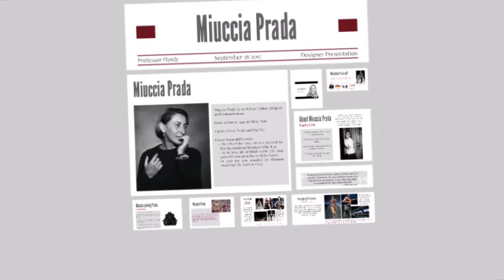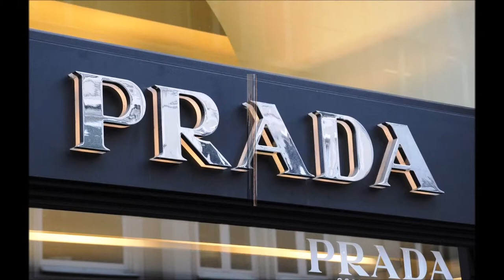Miuccia Prada Networth, short biography, career, life style,موتشيا برادا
Dear viewers today we are discussing about Miuccia Prada Networth, short biography, career, life style,موتشيا برادا

Miuccia Prada
■Italian billionaire fashion designer
■youngest granddaughter of Mario Prada
■head designer of Prada
■founder of its subsidiary Miu Miu.
■net worth at US$2.4 billion.
■named one of the fifty best dressed over-50s by Forbes
■listed as75th most powerful woman in the world by Forbes.

inthis video we will discuss miuccia parada income, prada brand owner, owner of  Miu Miu,

ميوشيا برادا سيرة قصيرة

Miuccia प्रादा लघु जीवनी